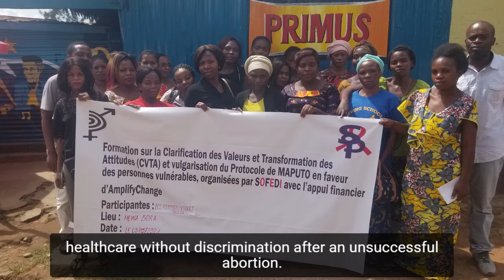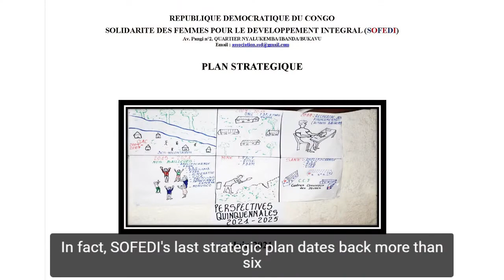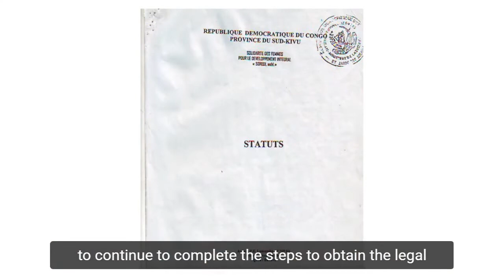SOFEDI endline participatory video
As part of a one-year pilot project, AmplifyChange in collaboration with InsightShare trained a cohort of nine organisations in how to use Participatory Video for Most Significant Change as a means to evaluate their organisational development and growth.
This is the endline video for Solidarité des femmes pour le développement intégral (SOFEDI).

Dans le cadre d'un projet pilote d'un an, AmplifyChange en collaboration avec InsightShare a formé une cohorte de neuf organisations à l'utilisation de la vidéo participative pour le changement le plus significatif comme moyen d'évaluer le développement et la croissance de leur organisation.
Voici la vidéo finale de Solidarité des femmes pour le développement intégral (SOFEDI).